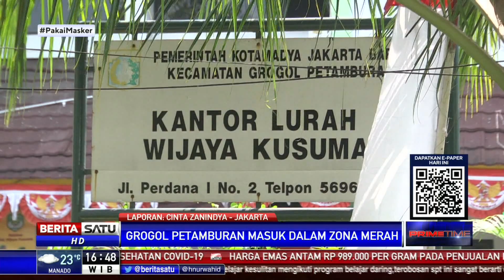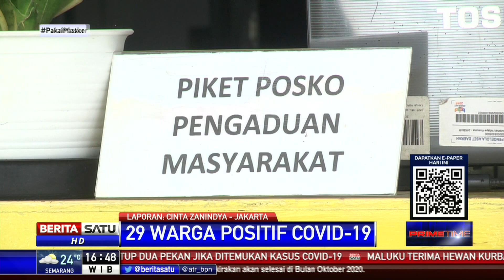Kelurahan Wijaya Kusuma Jadi Klaster Baru COVID-19 di Jakarta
Kelurahan Wijaya Kusuma, Kecamatan Grogol Petamburan menjadi klaster baru penyebaran COVID-19 di Jakarta usai 29 warganya terkonfirmasi terpapar COVID-19.